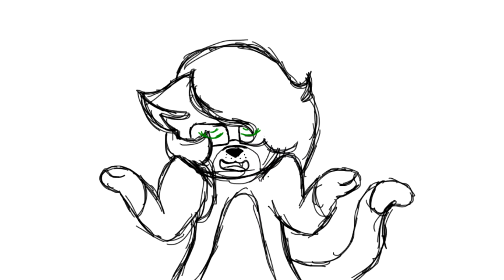:VENT: Fine, Great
idk man. life's kinda rough. like my drawings in this video.
very rough.

The song is Fine, Great by Modern Baseball, but you'd know that if you stuck around for the credits.
The three lovely figures in the bubbles are my Good Friends -
the wolf, wolfytheotter (the lovely gay wolf niece)
the ghost, toxIcShImo (my moirail)
the bean, lingoooooons (or Punk as we call them)
I hope you guys don't mind me using you in this video, you were the first three to come to mind, ,, and i wanted to draw y'all,,,, s or yr